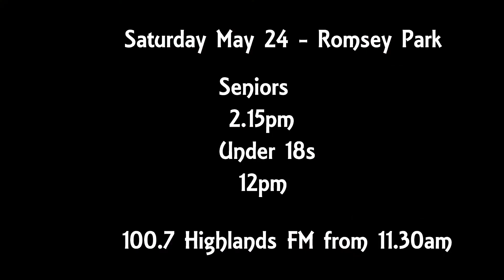RDFNL Under 18s v Ballarat - Wednesday May 14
Yeendy catches up with Chris 'Hollywood' Wilson after the RDFNL Under 18s fall to Ballarat at the Clarke Oval in Sunbury